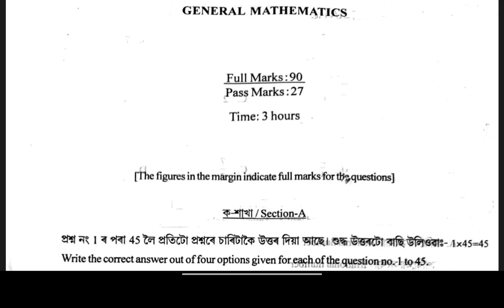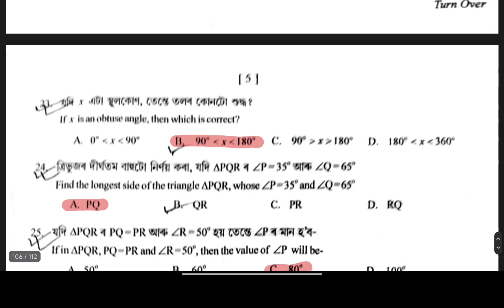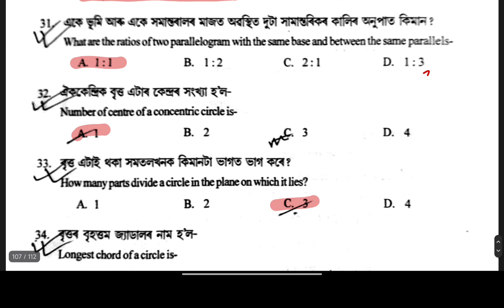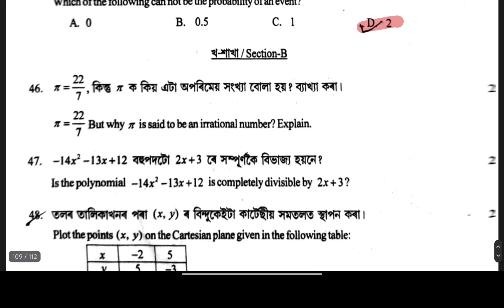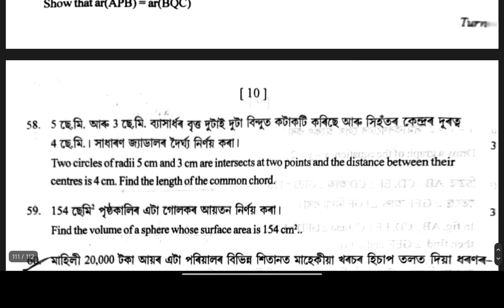Class 9 Annual Examination Question Paper 2025 | General Maths | Goalpara District | seba